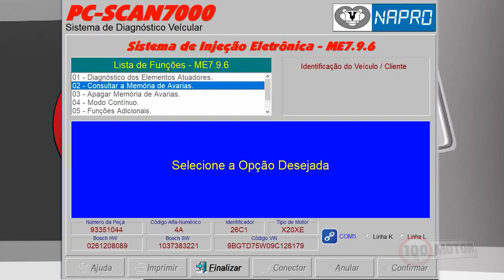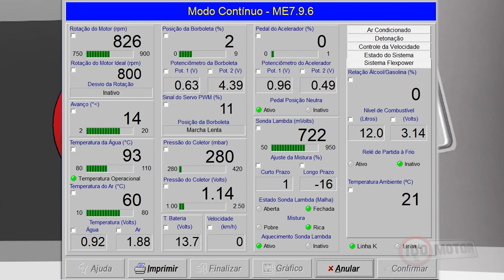Aparelho que reduz consumo de combustível: Funciona?!